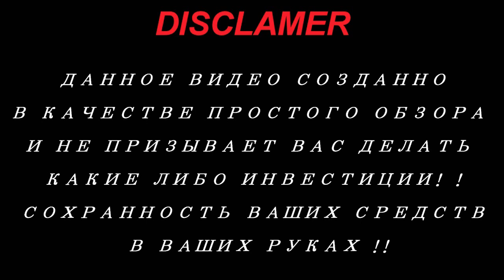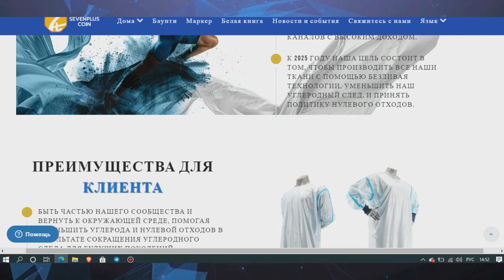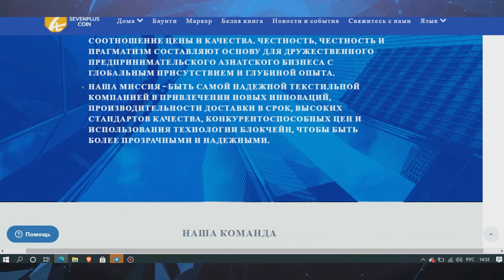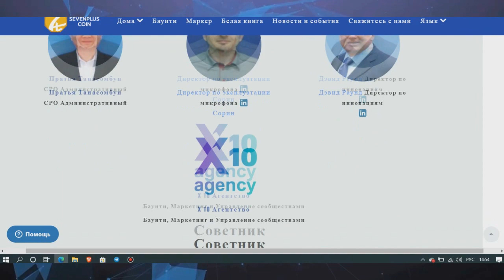Обзор проекта 7Plus (Part 2)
7PLUS COIN is developed to enhance and promote seamless transactions between the Yeh Group of companies and tens of hundreds of future medical establishments worldwide. Such establishments ranges from reputable pharma companies like US WorldMeds, Elorac Inc., Pacira Pharmaceuticals, Inc., Putney/Dechra, Clinipace
Worldwide and many others.
7PLUS Coin is an ERC-20 utility token that is built on the Ethereum blockchain. It has a total supply of 200 million tokens, and to be at $0.1 per SV7 coin during private and public sale respectively.